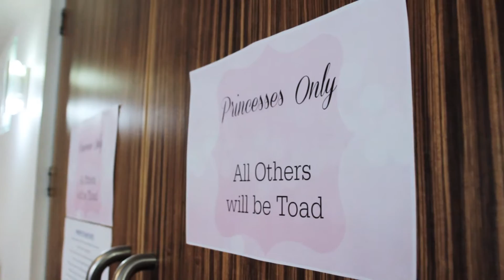A day with the Princesses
Magical Princess Entertainment presents: A Day with the Princesses at Italian Sports Club Werribee 8th April 2016